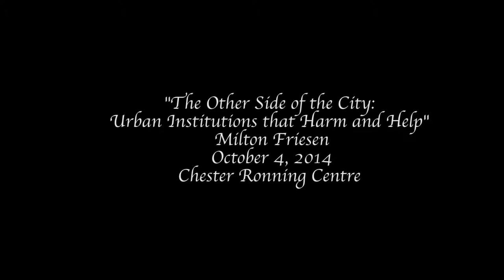Chester Ronning Centre: Milton Friesen, Oct. 4 2014